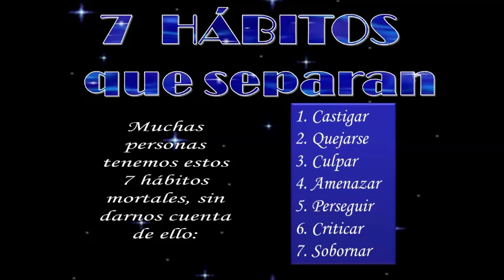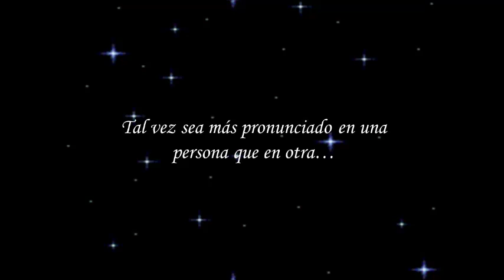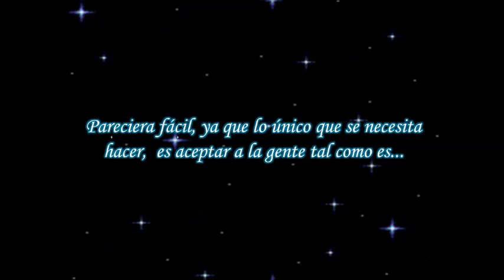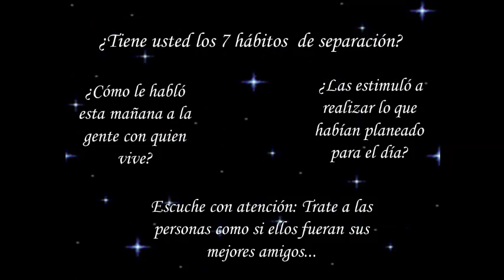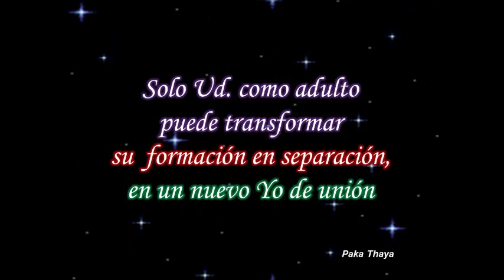7 hábitos de separación - 7 hábitos de unión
Reflexión sobra hábitos que nos separan y como cambiarlos en unión.